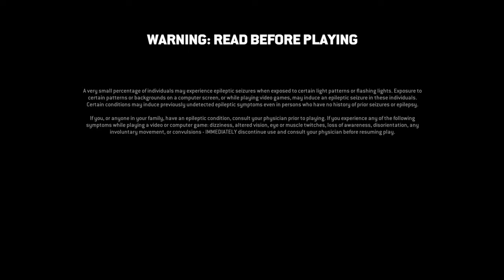For Honor_20210813230122